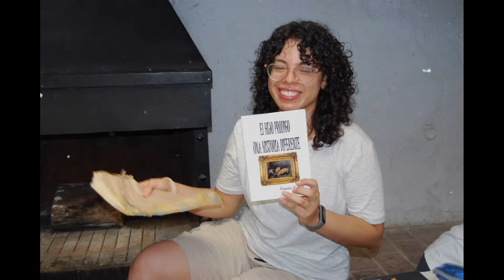Campamento de jóvenes 2023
➡️El Campamento de Jóvenes 2023 celebrado en Bocairent del 30 de julio al 04 de agosto fue un tiempo de mucha bendición, en el que se hizo profundo énfasis en su tema: "Acuérdate de Tu Creador" .
Aparte de tener esos momentos de oración y adoración, nuestros jóvenes pudieron derramar su corazón delante de Dios.  Además se realizaron muchas actividades en las que pudieron compartir y poner a prueba sus habilidades, destrezas y una larga caminata al pueblo, para tener un momento de reflexión y gozar de una hermosa vista.
Te invitamos a que estés atento a nuestras próximas actividades juveniles.

⚫️CANAL IVOOX: TEMPLO CRISTIANO FADE.

⚫️CANAL YOUTUBE: TEMPLO CRISTIANO FADE.

            ▪️JOSUE ABIMAEL PENA CUERVO.
            ▪️TEMPLO CRISTIANO FADE.

Bendiciones.